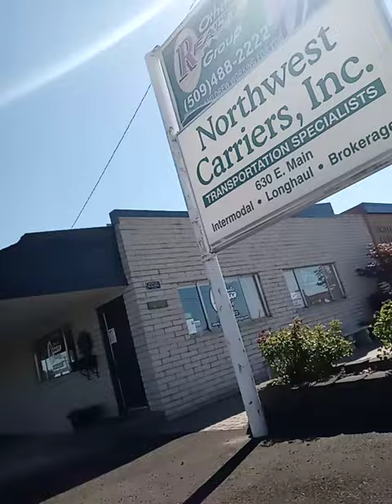OWNER:CIMARON 5 INC:FELIX BARELA/IVANKA BARELA/AJMER SINGH NIJJAR:1400 E MAIN ST OTHELLO,UBI#602720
OWNER :